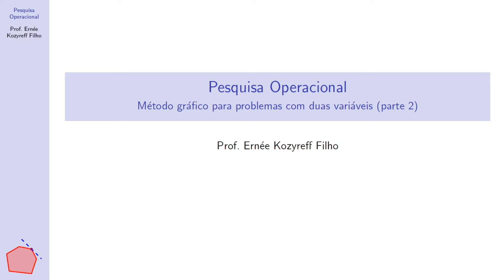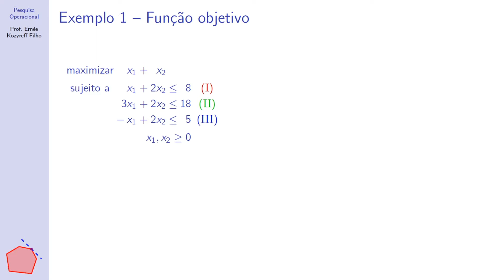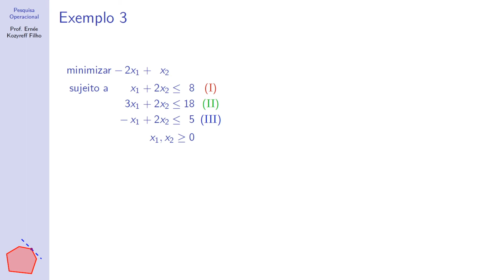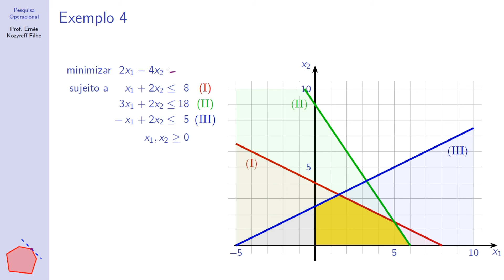MÉTODO GRÁFICO (PARTE 2) - PESQUISA OPERACIONAL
Método gráfico para problemas de otimização - Pesquisa Operacional
- Problemas com variáveis contínuas
- Teoria e exemplos